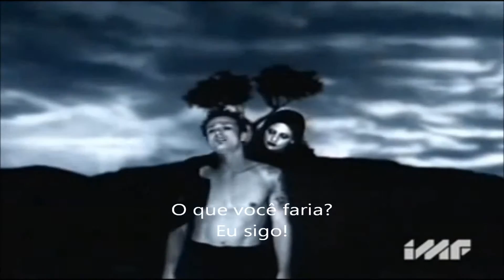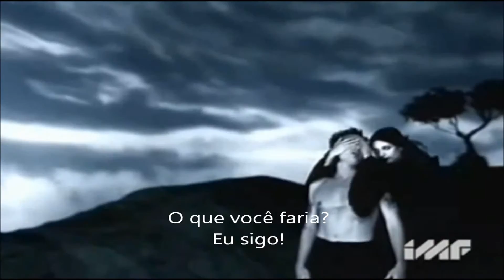Stone Temple Pilots - Sour Girl - Tradução